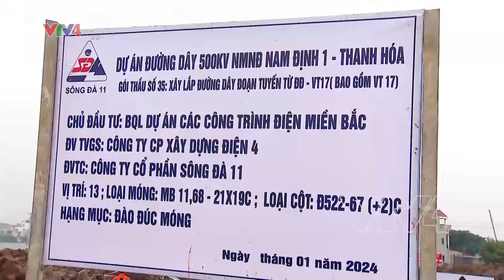Thủ tướng kiểm tra tiến độ đường dây 500kV mạch 3 | VTV4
Ngày 27/1, Thủ tướng Phạm Minh Chính đã đi thị sát, kiểm tra, đôn đốc tiến độ thi công các dự án đường dây 500kV mạch 3 từ Quảng Trạch (Quảng Bình) đến Phố Nối (Hưng Yên); động viên và tặng quà Tết cán bộ, công nhân, người lao động trên các công trường tại 4 tỉnh Thái Bình, Nam Định, Ninh Bình, Thanh Hóa.